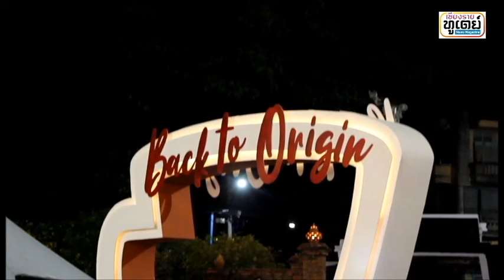ททท.จัดงาน Back to Origin : Tea & Coffee Festivalnce 01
ททท.จัดงาน Back to Origin : Tea & Coffee Festival
เข้าถึงอัตลักษณ์แก่นแท้ต้นตำรับ “กาแฟ-ชา” เชียงราย
***กระทรวงท่องเทียวและกีฬา โดยการสนับสนุนของการท่องเที่ยวแห่งประเทศไทย ได้รวมกลุ่มคัสเตอร์ชาและกาแฟในจังหวัดเชียงราย จัดกิจกรรม “Back to Origin : Tea & Coffee Festival” เพื่อสนับสนุนธุรกิจชาและกาแฟในระดับชุมชนท้องถิ่น ส่งเสริมและกระตุ้นเศรษฐกิจไทยในรูปแบบ New Normal พร้อมมาตรการความปลอดภัย Social Distancing ในการป้องกันการแพร่ระบาดของเชื้อไวรัสโคโรน่า 2019 (โควิด 19) ระหว่างวันที่ 10 – 12 เม.ย.2564 ตั้งแต่เวลา 16.00–22.00 น. ที่บริเวณลานหน้าอนุสาวรีย์ รัชกาลที่ 5 ศาลากลางหลังเก่า (หลักแรก) ถ.สิงหไคล อำเภอเมืองเชียงราย มีดร.นภินทร ศรีสรรพางค์ ผช.รมต.ท่องเที่ยวและกีฬา เป็นประธานเปิดงาน ว่าที่ร.ต.ณรงค์ โรจนโสทร รองผวจ.เชียงราย ให้การต้อนรับและกล่าวรายงาน
***กิจกรรมภายในงาน ได้แก่ กิจกรรมออกบูธร้านค้าท้องถิ่น ของฝาก ร้านกาแฟและชา ของทำมือของกลุ่มชาติพันธุ์ อาหาร และเครื่องดื่มหลากหลายประเภท พร้อมชิมชาและกาแฟในรูปแบบต่าง ๆ ที่เป็นเอกลักษณ์ของแต่ละพื้นที่ มีการจำหน่ายสินค้าโดยตรงจากผู้ผลิตถึงมือผู้บริโภค นอกจากนี้ ยังมีการเสวนาให้ความรู้เกี่ยวกับชาและกาแฟโดยวิทยากรผู้เชี่ยวชาญ การแข่งขัน ลาเต้อาร์ท การแสดงโชว์การชงกาแฟ การทำลาเต้อาร์ต โดย “ต๋อง” อานนท์ ธิติประเสริฐ เจ้าของและบาริสต้า โรสเทอรี่ แล็บ (Roastery Lab) ถ.นิมมานเหมินทร์ ซอย 3 จังหวัดเชียงใหม่ เจ้าของตำแหน่ง World Latte Art Champion 2017 และ World Coffee in Good Spirits 6th 2019 การแข่งขันดริปกาแฟ และการแข่งขันเมนู Signature Drink จากชา โดย บาริสต้าและนักชงชามืออาชีพ
***ดร.นภินทร กล่าวว่า กระทรวงท่องเที่ยวและกีฬา และการท่องเที่ยวแห่งประเทศไทย เลือกจังหวัดเชียงรายในการจัดงานครั้งนี้ เนื่องจากจังหวัดเชียงราย เป็นจังหวัดที่มีความเสี่ยงต่ำ มีมาตรการในการควบคุมการแพร่ระบาดของเชื้อ (New Normal) ที่แข็งแรง โดยเฉพาะชาและกาแฟของจังหวัดเชียงรายเป็นของดีของเด่นระดับโลก ซึ่งพื้นที่ปลูกมีลักษณะสอดคล้องเช่นเดียวกับประเทศบราซิลที่ปลูกกาแฟระดับโลก ซึ่งอยู่คนละซีกโลกบนเส้นรุ้งที่ 19 องศาเหนือ/ใต้ พื้นที่ปลูกกาแฟอยู่บนพื้นที่สูงจากระดับน้ำทะเลไม่ต่ำกว่า 1,200 เมตร พื้นดินเป็นดินลาวาภูเขาไฟ จึงทำให้กาแฟและชาของจังหวัดเชียงรายมีคุณภาพที่ดีระดับโลกเช่นเดียวกับบราซิล จากการแข่งขันกาแฟในระดับโลกที่ผ่านมา 5 ปี กาแฟจากจังหวัดเชียงรายได้รับรางวัลมากมายที่เมืองเซาท์เปาโล ประเทศบราซิล ชาได้รับรางวัลที่ประเทศญี่ปุ่นหลายรางวัล  นอกจากนี้ยังได้ชิมชาและกาแฟระดับโลก โดยบาริสต้าระดับ โลก ระดับประเทศ และระดับท้องถิ่น เปิดเวทีแสดงความสามารถในการเบรนด์กาแฟ การอบกาแฟ การดีฟการ์แฟ และการปรุงแต่งกาแฟให้เป็นที่น่าสนใจ  นักท่องเที่ยวและผู้เข้าชมงานจะได้ลิ้มรสกาแฟระดับโลกในราคาที่สมเหตุสมผล ซึ่งทางกระทรวงและททท.จะจัดเป็นประจำทุกปีให้เป็นงานประจำจังหวัดเชียงรายต่อไป